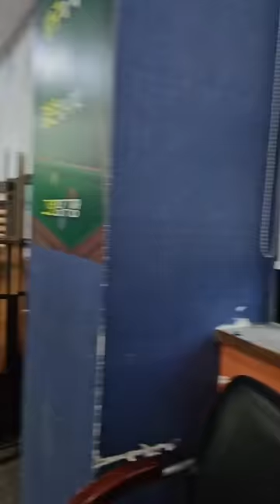동네당구장 "4구를 한번 도전해봅니다" with 카메라맨